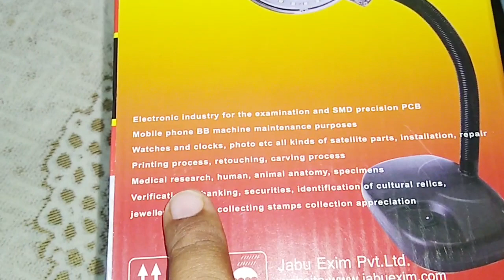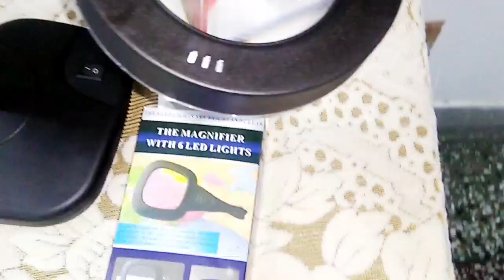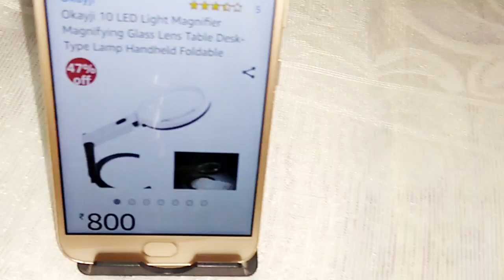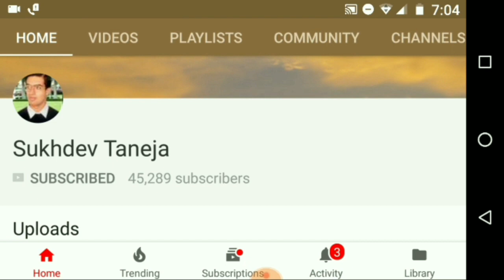Magnifying Lens with 10 LEDs for Easy Reading or Electricians Work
Feature of Lightweight Portable Tabletop Gooseneck LED Magnifying Lamp

• Colour: black. Housing made by plastic to make it shock proof
• 5x Magnifying tabletop lamp gives the user a flexible adjustable height for more convenient work. 10w cool-white light for reducing user's eye fatigue
• Protection cover for keep the magnifying lamp less from dust. Solid plastic construction
• Can be used as a normal lamp as well. Designed for crafts, hobbyist, jewelers, electricians, beauticians, precision work. Light-weight and portable, be used as normal lamp either

People can purchase this Light Magnifier Glass Lens online from Amazon :

Magnifying Lens with 10 LEDs for Easy Reading (Search List)
Aadvay Enterprises Gooseneck 5x Magnifying Desk Adjustable Light Jewelry Magnifier Lamp

Pullox Magnifying Lance Big Size with Flexible Stand and Tube Light

SCHOFIC Plastic Lightweight Portable Tabletop Gooseneck LED Magnifying Lamp

Otovon LED Magnifying Lamp Cum Reading Lamp Illumination Magnifying Glass With Natural Coolday Light

Sagrach Foldable Magnifier Magnifying Glass Lens LED Table Desk

ZIZLY 5 Bright LED Lights 2X Rectangular Folding Handheld Reading Magnifier Glass with Light

Anvey LED Light 45X Handheld Magnifying Glass for Reading

PIA INTERNATIONAL® Adjustable Auxiliary Clip Magnifying Glass with 5 LED Lights for Welding and Modelling

BOXO Magnifying Glass for Reading Newspaper and Magazines Magnifier

ADTALA Magnifying Glass with Light, Folding Handle, 5 Bright LED Magnifier, 2X Rectangular Handheld Reading Magnifying Glass

Electomania 3 LED Light 45X Times Handheld Mini Pocket Microscope Reading Magnifying Glass Lens Jewelry Loupe

Generic Multifunctional 3-in-1 Hand-Held Folding Lighted High-Powered Magnifier Glass with 3X Zoom and 2 LED Lights

Bulfyss Rrimin USB Flexible Reading LED Light Clip-on Beside Bed Table Desk Lamp

Mindfied 10 Inches Big LED Ring Light for Camera Smartphone YouTube Video Shooting and Makeup, Stand

1. And Retails Illuminated 3X Hand-Held High-Powered Pocket Magnifier Glass Lens With 6 LED Lights & 1 Uv Light

2. SCHOFIC Plastic Lightweight Portable Tabletop Gooseneck LED Magnifying Lamp (Black)

Soldering iron kit with Multimeter

Inditrust Soldering Iron with Adjustable Temperature with 5 PCs Solder Tip

Techtest 60W 220V Temperature Adjustable Electric Welding Solder Soldering Iron Rework Station Handle Heat Pencil Tool

GUNK Soldering iron kit with Multimeter and Desolder pump (7 in 1)

Themisto Beginners 8 in 1 Soldering iron Kit

Sigma Make Digital Smart Multimeter (True RMS)"SIGMA SG 24S Smart" - 6000 Counts

Mextech Mas830l 3 Digit, 1999 Counts, 600 Ac/dc Voltage Digital Multimeter

Generic Dt830d Small Digital Multimeter

MoreBlue Hao Yue Basic Digital Multimeter with Buzzer Square Wave Output

STANLEY STHT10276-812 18mm Steel Snap-Off Knife

Taparia MDT-81 Multi Purpose Digital Line Tester

Plastic AC 90V-1000V Voltage Tester Detector Pencil Multifunction Test Pen

Ketsy 311 Hand Tool Kit 12 Pcs. (8 Pcs Screwdriver •1 Claw Hammer Steel Shaft ½ Lb •1 Combination Plier 8” •1 Wire Cutter 6” •1 Tool Bag)

HOTMELT 150W Multi Temperature High Power Hot Melt Glue Gun with 5 Sticks